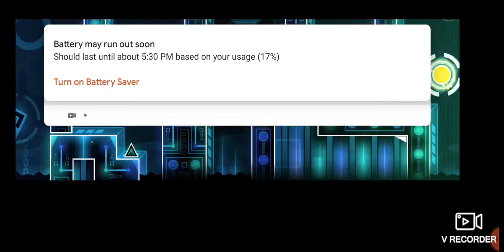Map Packs I guess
audio worked this vid. it has like a 50/50 chance it doesn't work